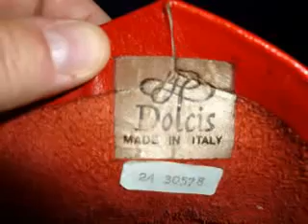DOLCIS RED LEATHER WOMEN'S BOOTS EURO SZ 39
Dolcis Red Leather Women's Boots Euro Sz 39 - uppers are in fair condition. The right toe has a small inch long scratch. Soles in ok condition. Wear in line with their age. These are very stylish! 4" heels.